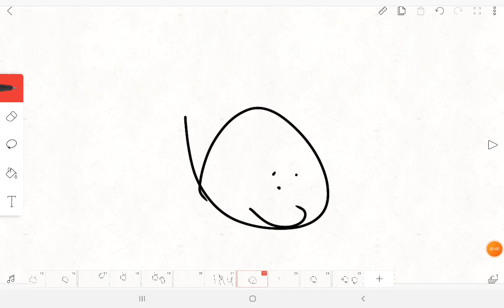Bing Watches Shed 17/Grounded